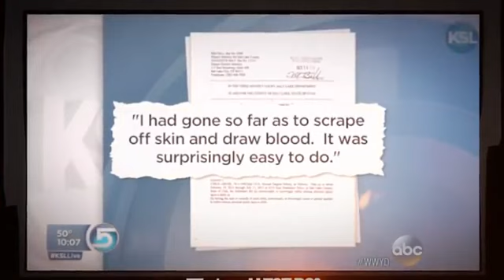Ep 70 WWYD What Would You Do Nanny Verbally Berates Child at N J Cafe